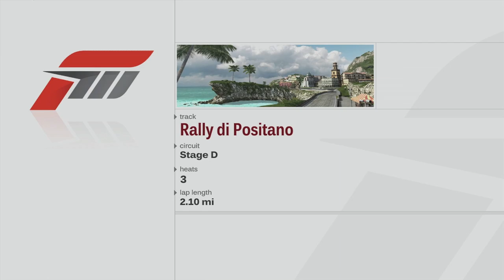Forza Motorsport 3 Playthrough - Amalfi Class E Series - Episode 148